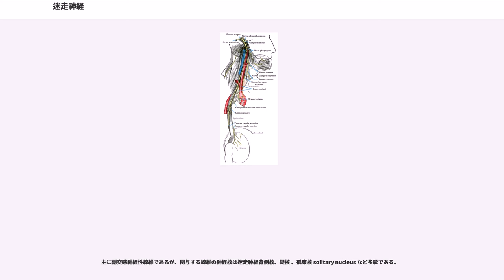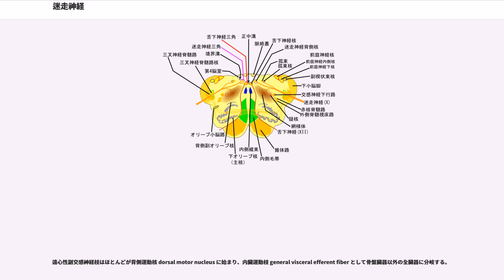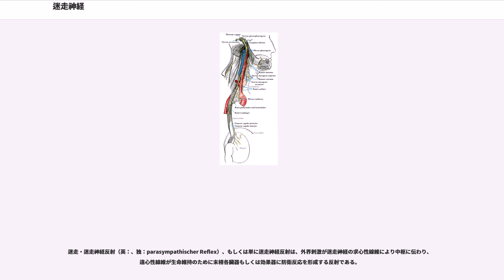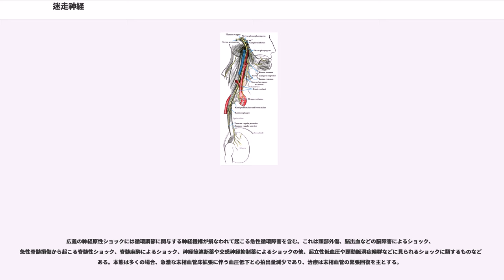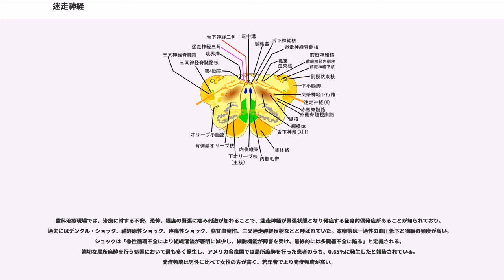迷走神経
迷走神経（めいそうしんけい、英：Vagus nerve、羅：Nervus vagus）は、12対ある脳神経の一つであり、第X脳神経とも呼ばれる。副交感神経の代表的な神経。複雑な走行を示し、頸部と胸部内臓、さらには腹部内臓にまで分布する。脳神経中最大の分布領域を持ち、主として副交感神経繊維からなるが、交感神経とも拮抗し、声帯、心臓、胃腸、消化腺の運動、分泌を支配する。多数に枝分れしてきわめて複雑な経路を示すのでこの名がある。

迷走神経は脳神経の中で唯一腹部にまで到達する神経である。迷走神経（Nervus Vagus）の「Vagus」とは中世のラテン語で、放浪している事を意味する。

迷走神経は下部延髄に起こり（終わり）、各臓器に広く分布する多数の枝を延ばす。首から腹（消化器における下端は横行結腸右1/3）までのほとんど全ての内臓の運動神経と副交感性の知覚神経が迷走神経の支配である。機能的には心拍数の調整、胃腸の蠕動運動、発汗や発話、大動脈小体における血中ガス分圧の感知、外耳道の体性感覚等に関与する。

主に副交感神経性線維であるが、関与する線維の神経核は迷走神経背側核、疑核 、孤束核 solitary nucleus など多彩である。

また、胸腔内で遠心性繊維を含む反回神経を分岐する。反回神経は反転して上行し、口蓋帆挙筋、耳管咽頭筋、茎突咽頭筋、口蓋舌筋、口蓋咽頭筋、上咽頭収縮筋、中咽頭収縮筋、下咽頭収縮筋、鰓弓筋等を支配している。このことは、口でも迷走神経が多くの筋肉を支配し、発話や咽頭を開くことにきわめて重大な役割を担っていることを示す。

知覚枝は外耳道後下壁、鼓膜の後半部、および耳介、乳様突起それぞれの付け根の間の小部分、後頭蓋窩の脳硬膜、食道、気管、気管支、咽頭からの表在知覚を伝える。また胸部臓器、腹部臓器からの内臓知覚の一部を伝え、孤束もしくは孤束核へ至る。

運動枝は軟口蓋、咽頭、咽頭筋のほとんどを支配し、その神経細胞体は延髄被蓋の疑核にある。

遠心性副交感神経枝はほとんどが背側運動核 dorsal motor nucleus に始まり、内臓運動枝 general visceral efferent fiber として骨盤臓器以外の全臓器に分岐する。

迷走・迷走神経反射（英：、独：parasympathischer Reflex）、もしくは単に迷走神経反射は、外界刺激が迷走神経の求心性線維により中枢に伝わり、遠心性線維が生命維持のために末梢各臓器もしくは効果器に防衛反応を形成する反射である。

血管迷走神経反射性失神は、迷走神経反射の過剰のために徐脈と脳血流不足を来たし意識を失う発作である。また、息をこらえることで意図的に動悸を鎮めるValsalva法は迷走神経反射を利用したものである。

神経原性ショック（英：、独：neurogener Schock）は神経系の障害もしくは刺激により血圧が低下した状態である。

狭義の神経原性ショックは疼痛や精神的衝撃などによるもので、三叉・迷走神経反射により全身の血管拡張、徐脈、血圧低下が起こる脈管性減圧性失神 vasodepressor syncope に含まれるものが多く、外傷直後の1次ショックもこれに属する。

広義の神経原性ショックには循環調節に関与する神経機構が損なわれて起こる急性循環障害を含む。これは頭部外傷、脳出血などの脳障害によるショック、急性脊髄損傷から起こる脊髄性ショック、脊髄麻酔によるショック、神経節遮断薬や交感神経抑制薬によるショックの他、起立性低血圧や頸動脈洞症候群などに見られるショックに類するものなどである。本態は多くの場合、急激な末梢血管床拡張に伴う血圧低下と心拍出量減少であり、治療は末梢血管の緊張回復を主とする。

歯科治療現場では、治療に対する不安、恐怖、極度の緊張に痛み刺激が加わることで、迷走神経が緊張状態となり発症する全身的偶発症があることが知られており、過去にはデンタル・ショック、神経原性ショック、疼痛性ショック、脳貧血発作、三叉迷走神経反射などと呼ばれていた。本病態は一過性の血圧低下と徐脈の頻度が高い。ショックは「急性循環不全により組織灌流が著明に...